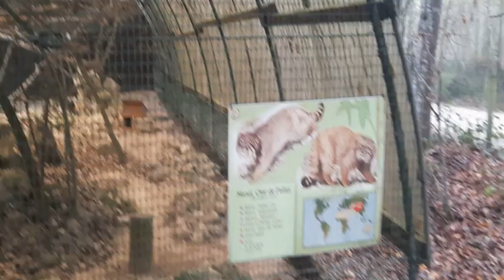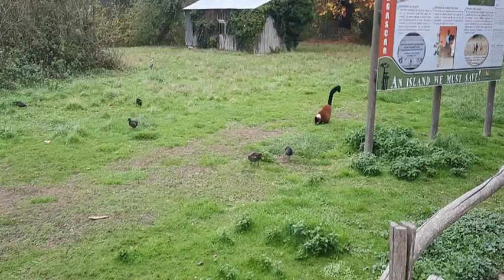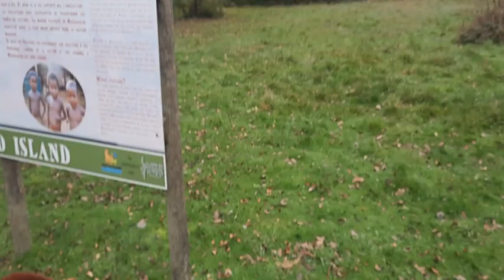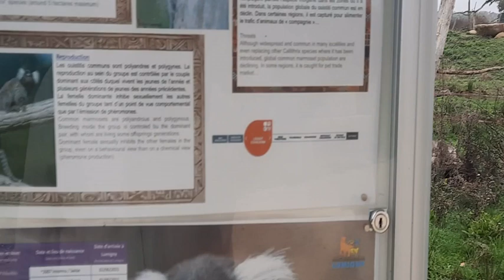Les bébés de lumigny de 2022.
Visite des parcs de lumigny pour tenter de voir les bébés de 2022.